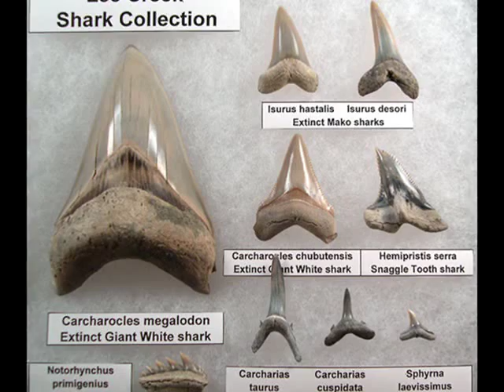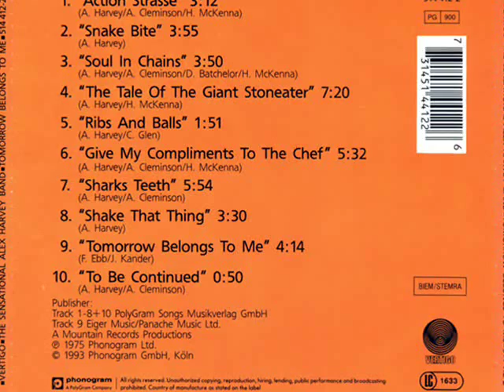Sensational Alex Harvey Band Sharks Teeth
Track taken from Tomorrow Belongs To Me